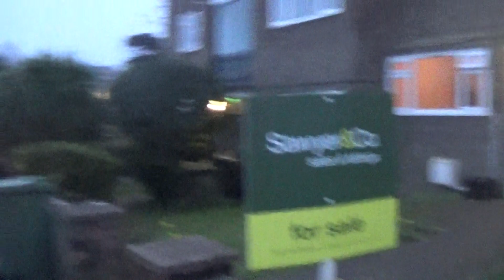Foxy steadily walking in the Preston Park Estates from Preston Park Station, 20th February 2023